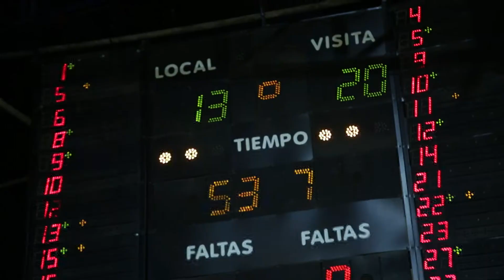Obras Basket 70-79 Boca Jrs. (14/11/2019)